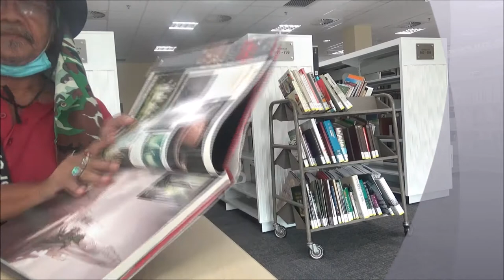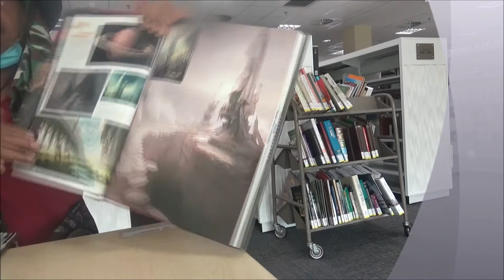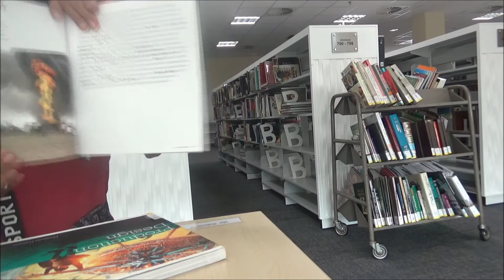KAJIAN PANORAMA 24 OKTOBER 2020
DAENG RAMLIAKIL